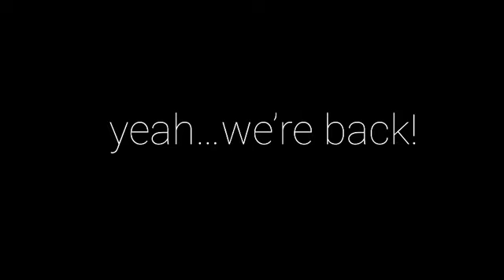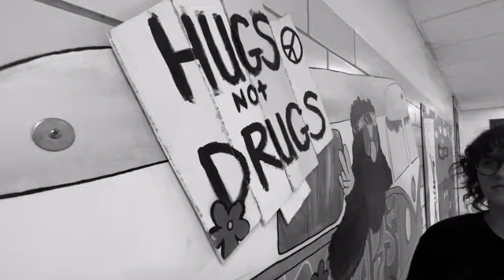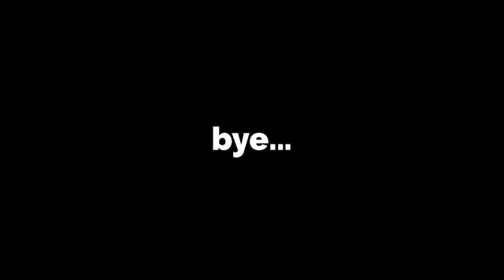MEET DAY #1 👍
Lowkey got a little lazy with the editing at the end….

But first track meet done✅

All music came from Videoshop-Videoshop has all the credits to artist’s listed!
(Don’t want to get copyrighted)

-Tac Vlogs!